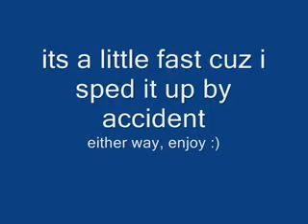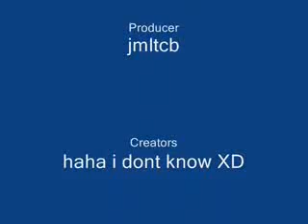Super Collapse 3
: Super Collapse! 3 is the newest popular puzzle franchise. Its still has that basic design which shares great similarities with click-based puzzlers like Bejeweled and Panel De Pon.